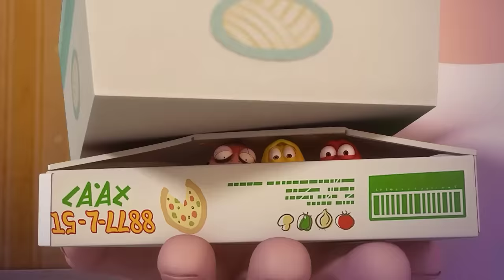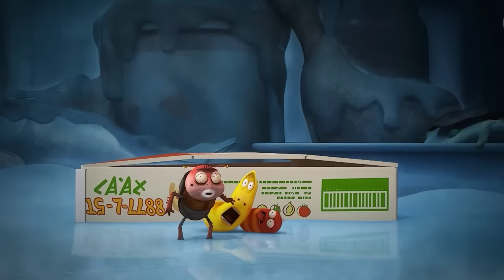LARVA BROWN | Larva Season 1 Episode 19 | Larva Cartoons 2023 | Cartoon Comedy Video 2023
Welcome to Larva Movie Youtube channel!